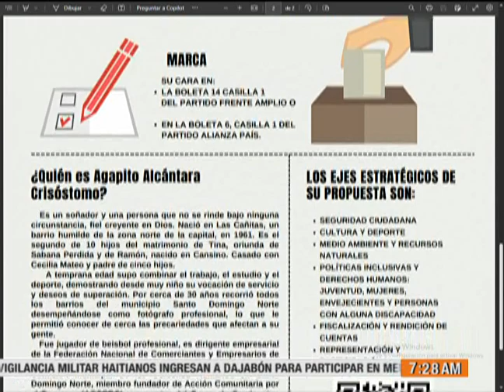UnomasUno / Entrevista a Agapito Alcántara, Candidato a regidor de SDN / 12 febrero 2024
Entrevista a Agapito Alcántara, Candidato a regidor de SDN por el Frente Amplio.